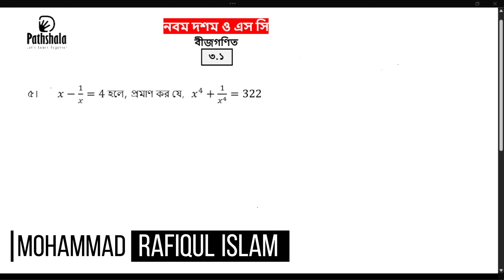Class 9 Math Chapter 3.1 Question 5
এই ভিডিও থেকে আপনারা খুব সহবে বিশ্লেষণ সহ সমাধান বুজতে পারবেন।
এই চ্যানেল টি নতুন আপনার সাপোর্ট করলে সামনে এগিয়ে যেতে পারব।
ধন্যবাদ।
পাঠশালা